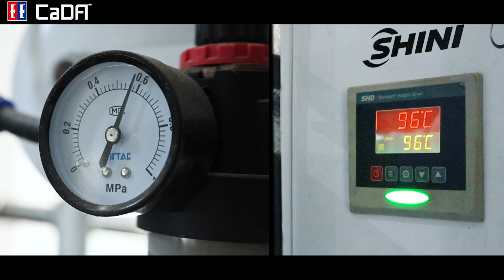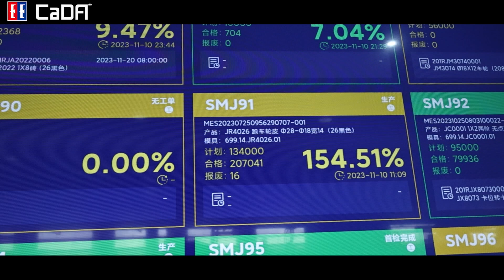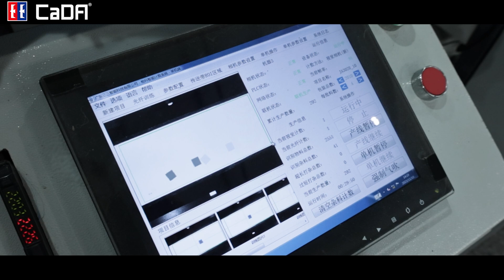CaDA Bricks Manufacturing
Witness the birthplace of every CaDA Brick.